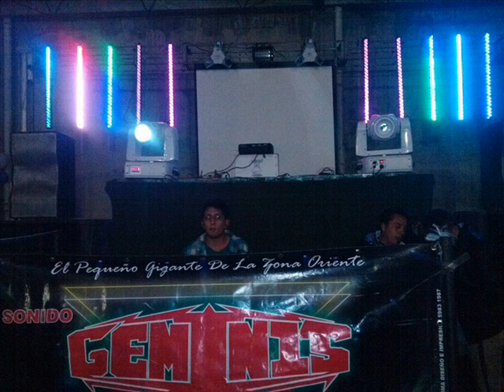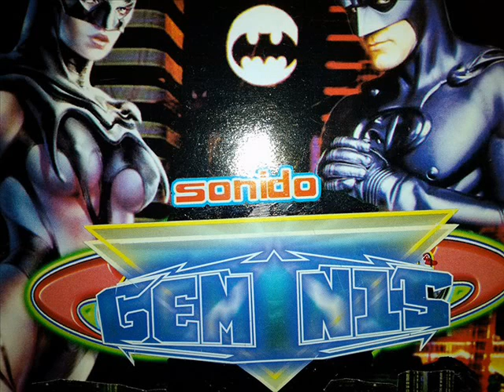2A DE LAS AMO ALAS 2 VERSION SONIDO GEMINIS DE IXTAPALUCA